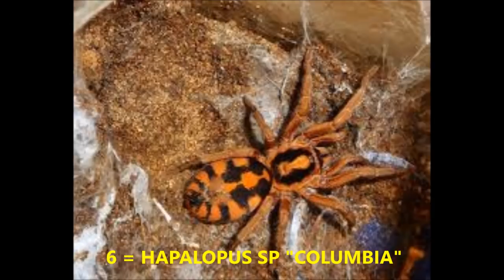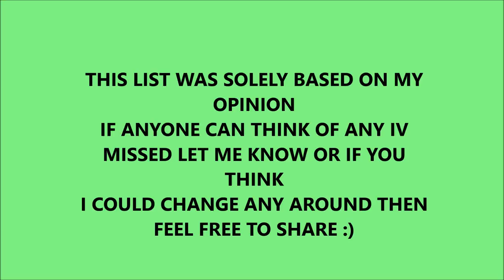Top 20 most beautiful Tarantula's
list is my own personal opinion :)